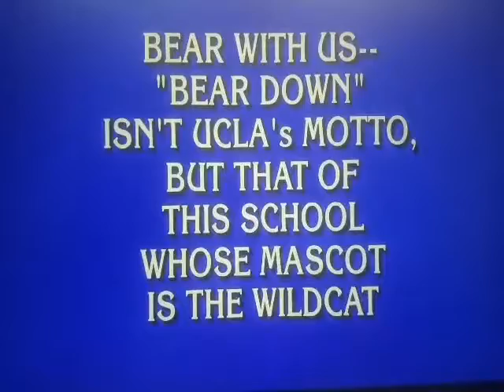Bear With us